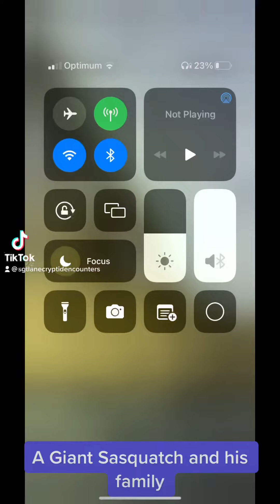BREAKING!!! Giant Sasquatch in Appalachia recorded tonight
Giant Sasquatch and his family moving through the area tonight.